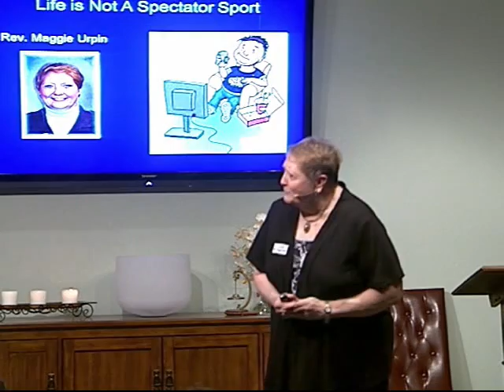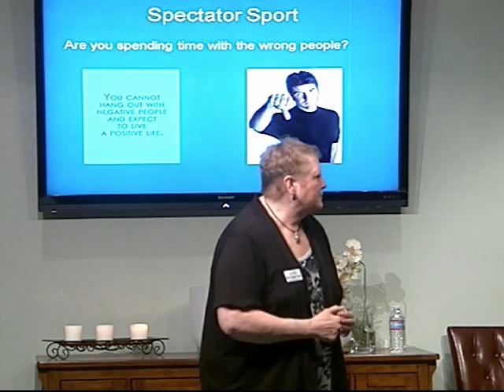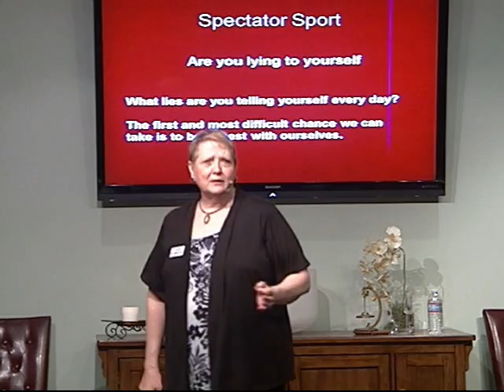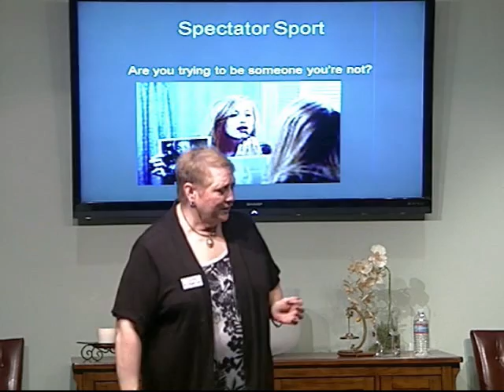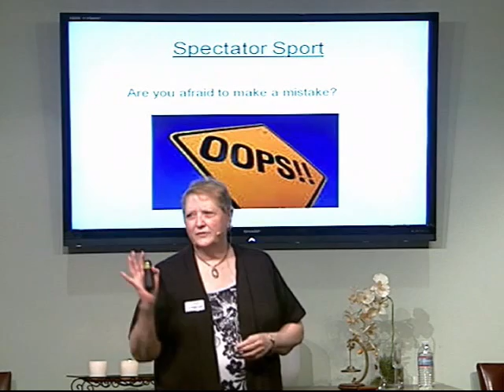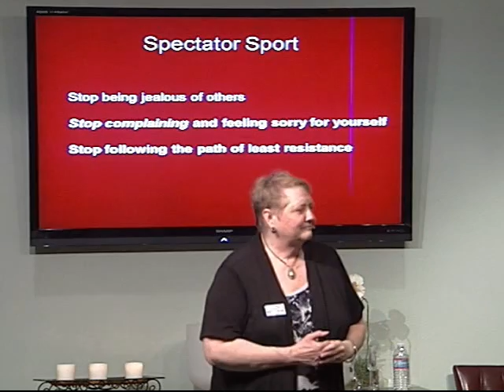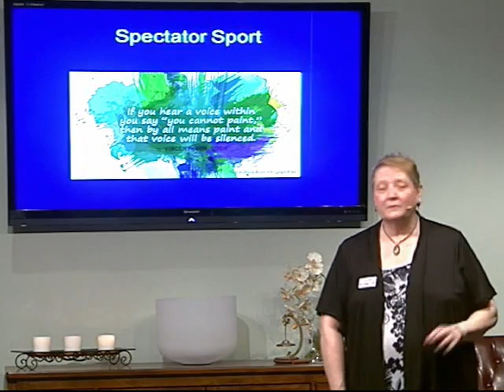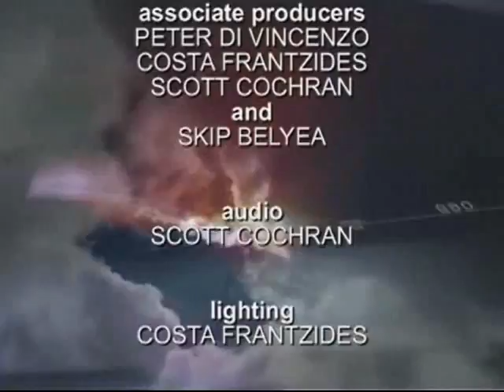Life is Not a Spectator Sport-Get off the Bench and into the Game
Sunday Morning Service with Rev. Maggie Urpin